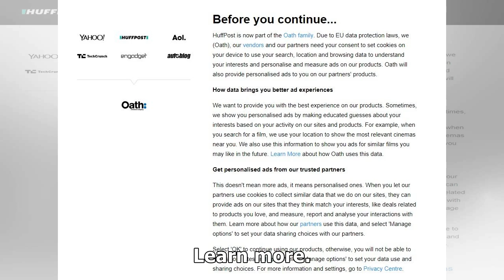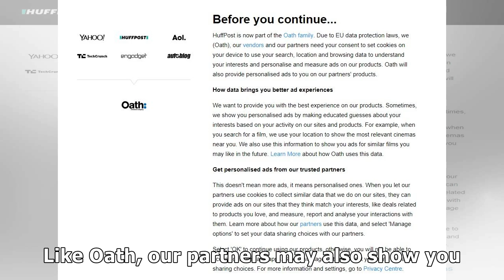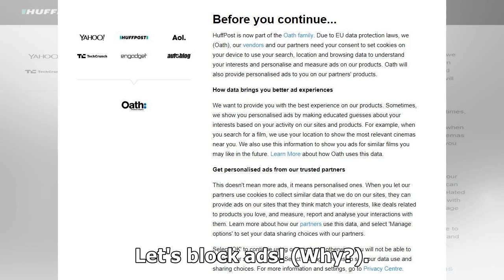HuffPost is now part of Oath